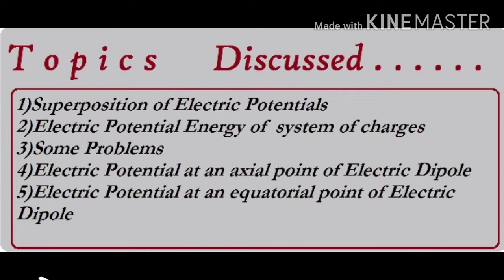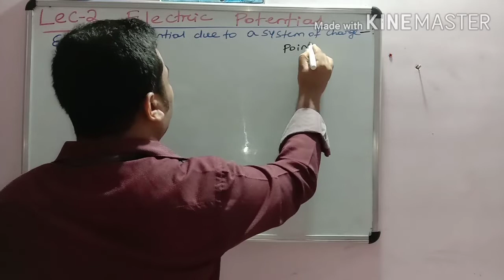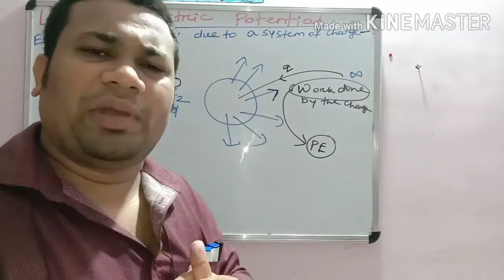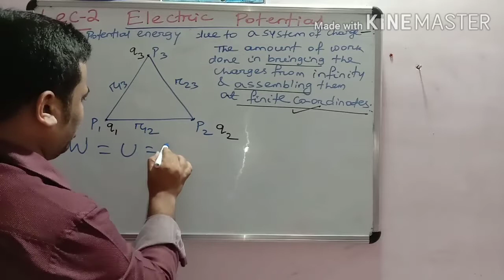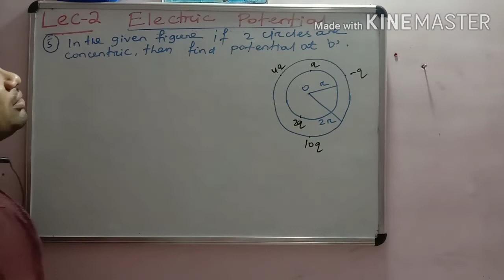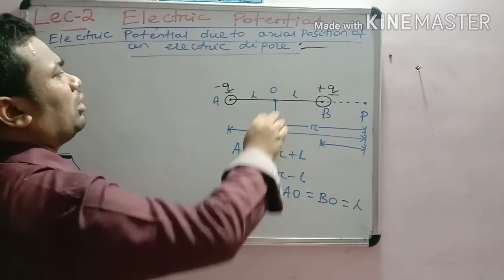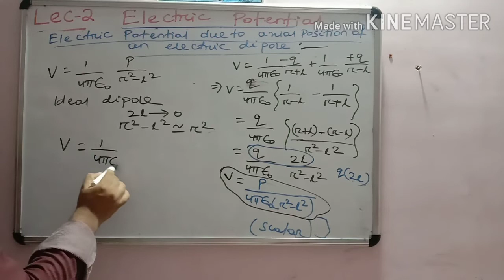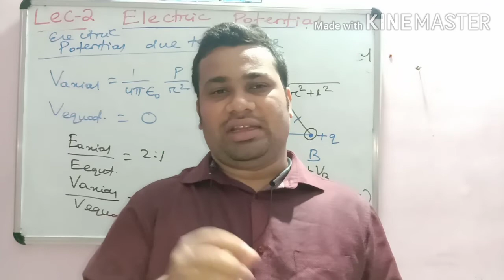Lecture-2 Electric Potential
This lecture contains superposition of Electric Potential, potential energy of system of charges, Electric Potential due to axial position of electric dipole. For Class 12 Board.(+2 2nd Year )